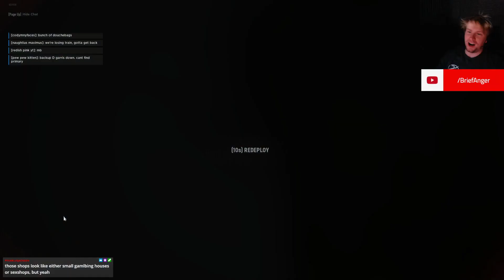Get Immersed: The Full Hell Let Loose Experience! (hellletloose)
Get the full experience of hell let loose by Team17 in this short video. Explosions, terror, and brotherhood.

Credits: The wii music

Follow: Twitter - @BriefAnger
              IRL- 1400 defense pentagon, arlington, va 20301